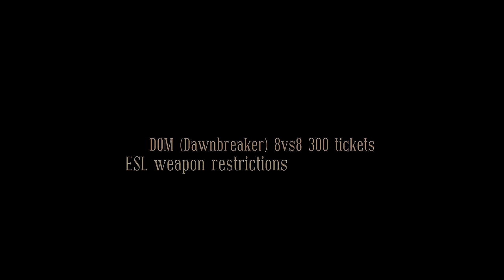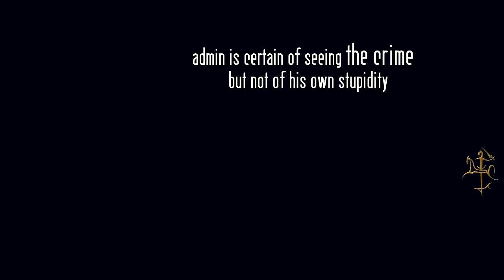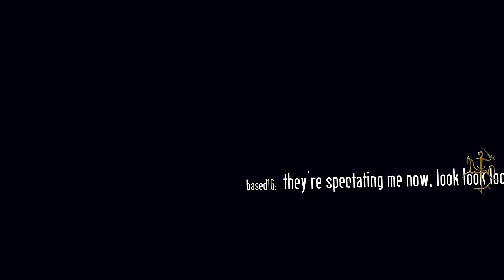Bf4 2015.10.16 - PCW 1410 vs FENEK (ESL rules interpretation)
We met few days before and agreed on DOM Dawnbreaker/other map 8vs8 300 tickets, ESL weapon restrictions. And guys from Algeria/Morocco managed to spoil the event with multiple violations like usage of FAMAS, SCAR-H, AWS, RGO, C4 and etc.  To conclude the event - like EOD_Ciurka said, we won  ∞-0

Soundtrack - Fanfara de la Valea Mare - [2010] Vol. 7